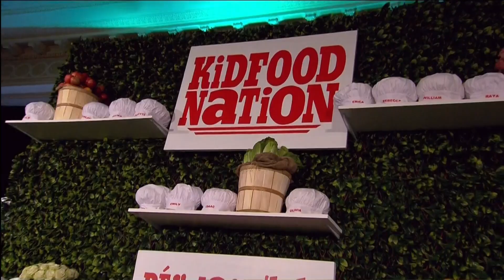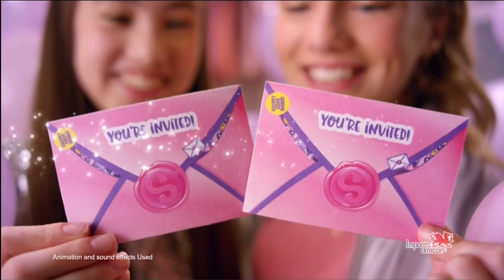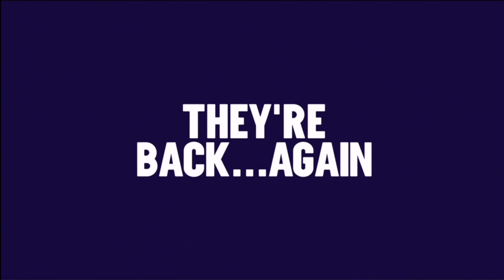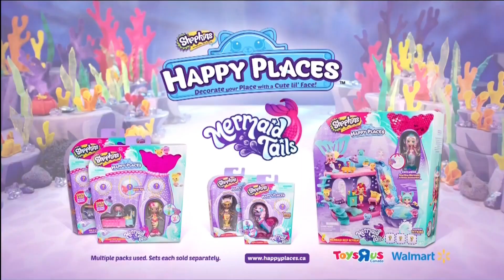Disney XD (Canada) - Continuity (March 2, 2019)